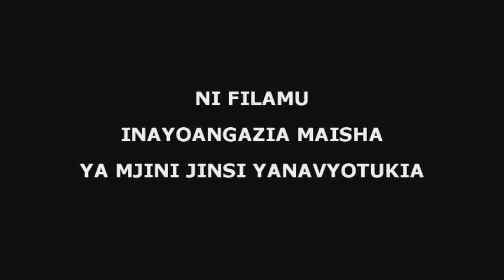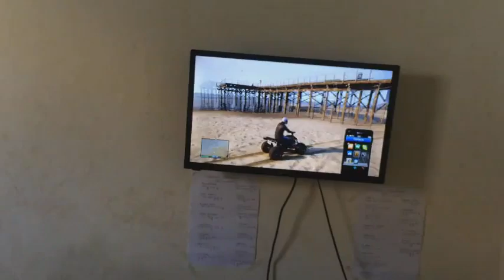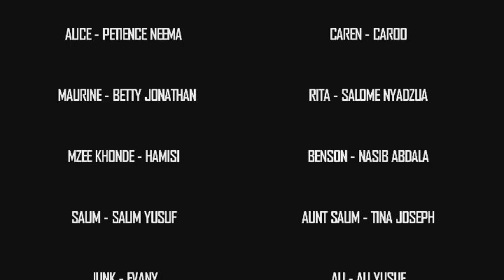THE CITY episode one.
The city ni filamu inayozungumzia maisha ya mjini jinsi yanavyotukia.